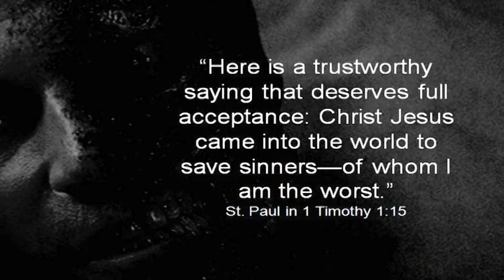The Dark Knight, common grace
What does this top grossing North American phenomenon have to teach us about the nature of good and evil?
It happens so regularly that it's predictable. The moment I decide to do good, sin is there to trip me up. I truly delight in God's commands, but it's pretty obvious that not all of me joins in that delight. Parts of me covertly rebel, and just when I least expect it, they take charge. I've tried everything and nothing helps. I'm at the end of my rope. Is there no one who can do anything for me?
St. Paul in Romans 7:21-24, MSG

[Batmans] a symbol that we dont need to be afraid
One of the Jokers victim

But Gotham needs a hero with a face...
Batman himself

This city just showed you that it is full of people willing to believe in good."
Batman to the Joker

(Common Grace (defn) - [The Holy Spirit] restrains for the present the deteriorating and devastating influence of sin in the lives of men and society, and enables men to maintain a certain order and decorum in their communal life, to do what is outwardly good and right in their relations to each other, and to develop the talents with which they were endowed at creation.
Louis Berkhof, Systematic Theology, p426

He [God] causes his sun to rise on the evil and the good, and sends rain on the righteous and the unrighteous.
Jesus in Matthew 5:45, NIV

You dont leave things like this to chance
Rachel to Harvey Dent